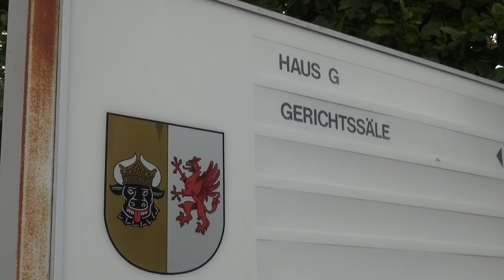STRALSUND: Urteil erwartet im Mordprozess schwangere Maria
Im Prozess um die Ermordung der 18-jährigen Maria aus Zinnowitz auf Usedom wird um 10.30 Uhr vor dem Stralsunder Landgericht das Urteil erwartet. Angeklagt sind ein 19- und ein 21-Jähriger. Die beiden Deutschen sollen die junge Frau heimtückisch und aus Mordlust heraus getötet haben. Laut Anklage wollten sie einen Menschen sterben sehen und haben sich dafür die im dritten Monat Schwangere ausgesucht.